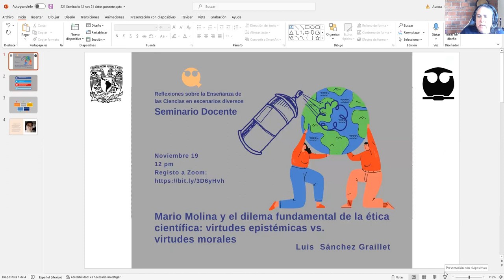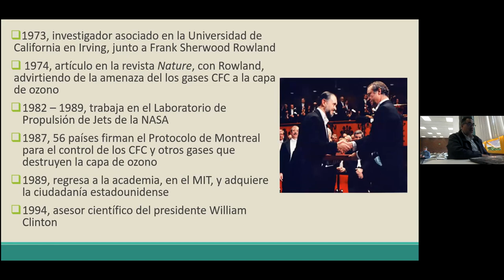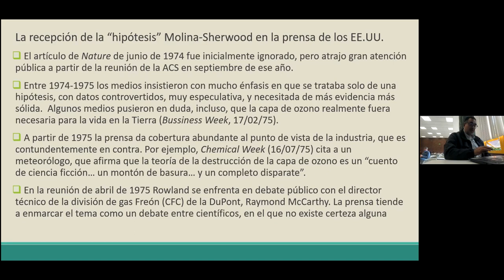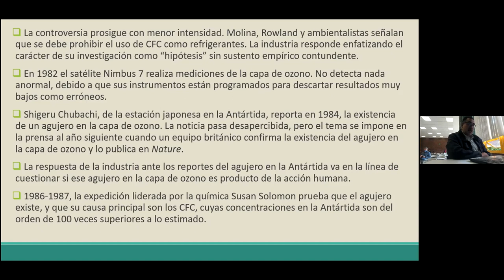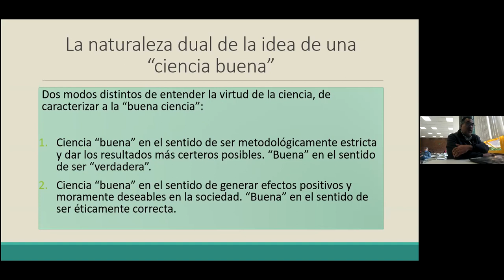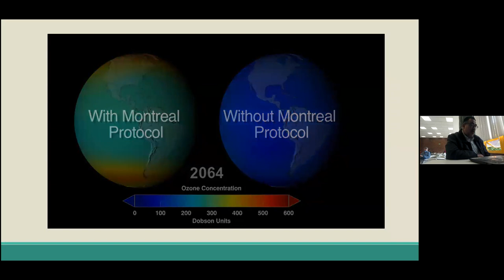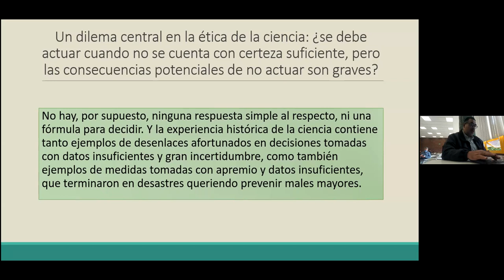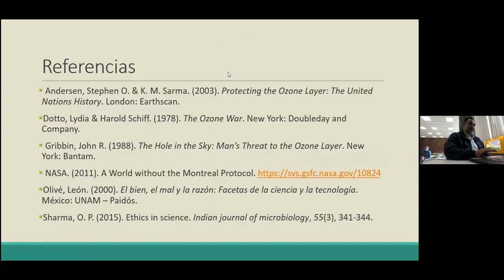Mario Molina y el dilema fundamental de la ética científica: virtudes epistémicas vs. virtudes moral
SeminarioDocente que presenta al profesor Luis Sánchez Graillet, especialista en las áreas de filosofía e historia de la ciencias, y sobre temas de relaciones ciencia-sociedad y ética de la ciencia.